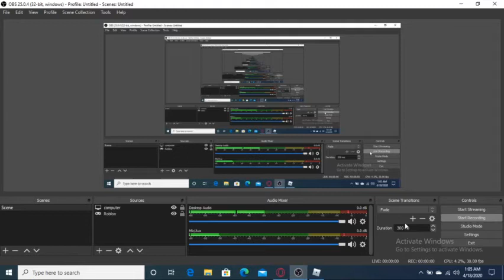Super Doomspire (Part I) | M.C.B.G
What is Roblox? Roblox is a massively multiplayer online and game creation system platform that allows users to design their own games and play a wide variety of different types of games created by other users. The platform hosts user-created games and virtual worlds covering a wide variety of genres, from traditional racing and role-playing games to simulations and obstacle courses. As of August 2019, Roblox has over 100 million monthly active users.